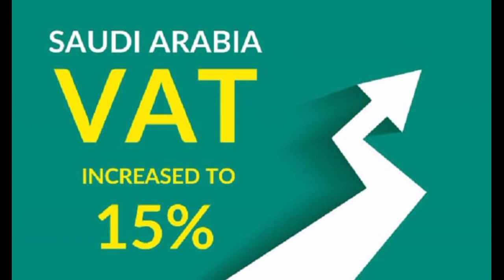02 November Tuesday | Saudi Arabia Evening News Bulletin | Saudi Arab 24News | Iqama Extension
02 November Tuesday | Saudi Arabia Evening News Bulletin | Saudi Arab 24News | Iqama Extension |